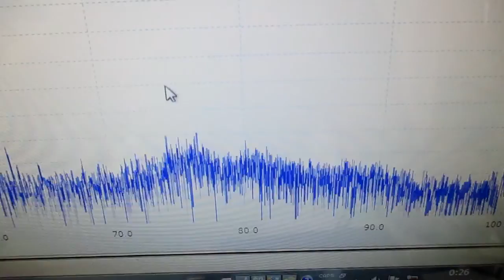超音波発振による相互作用を考慮した「超音波制御技術」